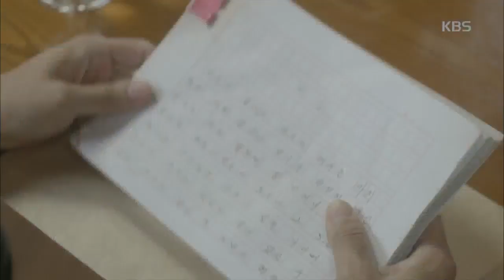[띵작★ 드라마스페셜] 국시집여자#3 나쁜*끼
"드라마스페셜 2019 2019년 9월 27일 첫방송!"